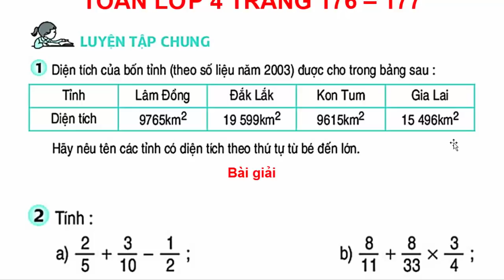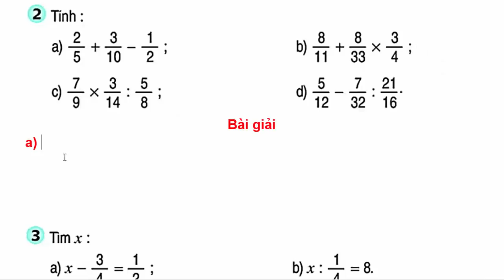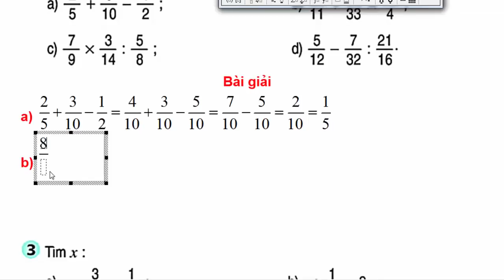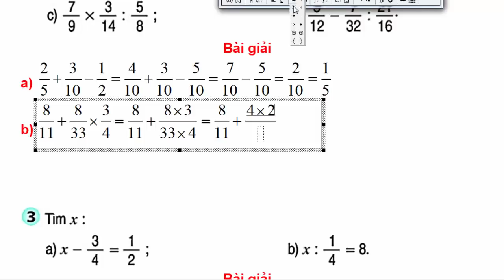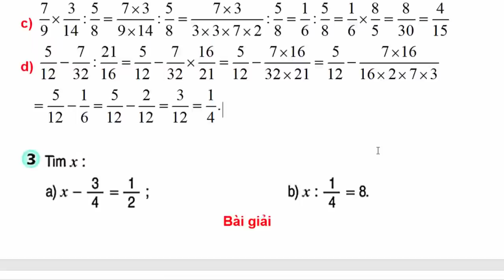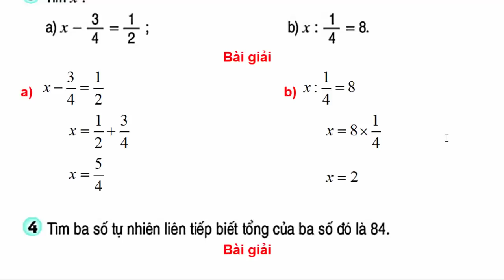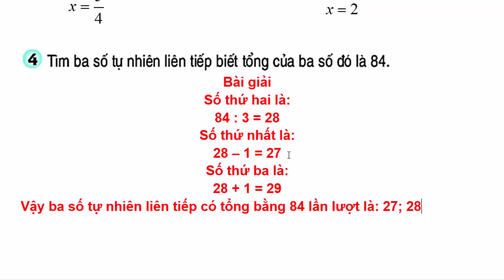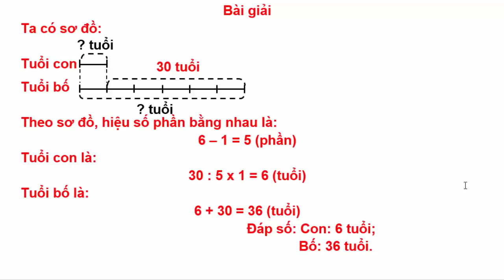Toán Lớp 4 Trang 176 177 - Luyện Tập Chung